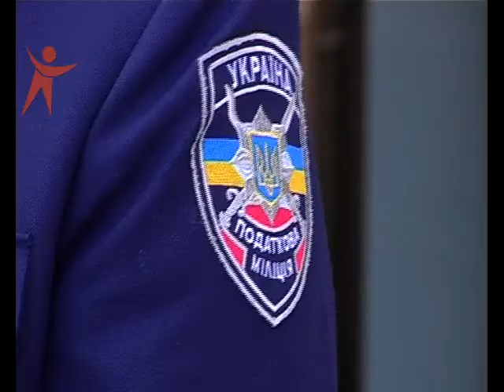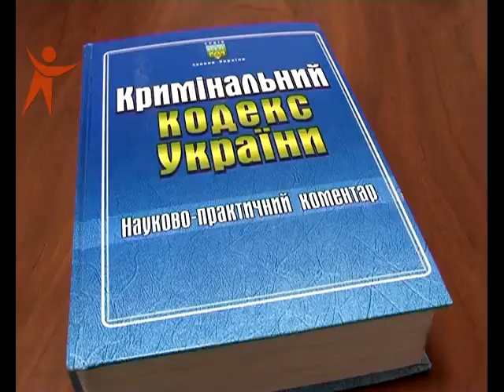NS 130214 Podatki